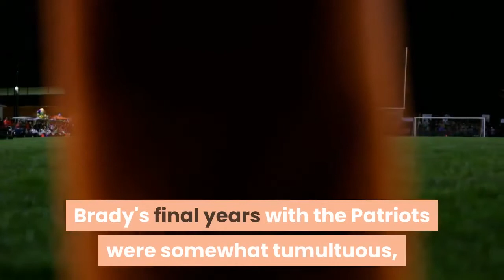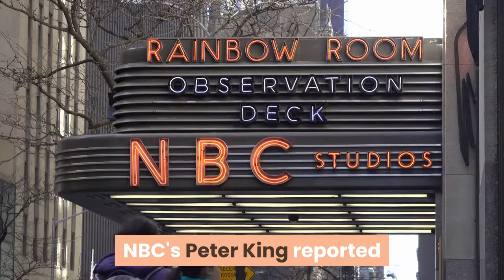The Patriots congratulated Tom Brady on Twitter for winning his first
Tom Brady won his seventh Super Bowl on Sunday and his first without the New England Patriots. After the game, the Patriots were one of the first to congratulate their former quarterback, calling him "the greatest of all time. "For good measure, they also told Rob Gronkowski to be careful with the Lombardi Trophy (Gronkowski once put a dent in one). The Patriots' tweet is not insignificant. Brady's final years with the Patriots were somewhat tumultuous, with reports swirling about a divide between Brady and head coach Bill Belichick. One report suggested Brady would "divorce" Belichick if he could. Eventually, it became clear the two sides were likely headed for a split. Brady never secured a long-term contract from the Patriots, who were reluctant to make a multi-year commitment to a 40-year-old QB. NBC Sports' Tom Curran reported that the Patriots essentially left the door open for Brady to leave. Since, however, both sides have been gracious when discussing the other. In the run-up to the Super Bowl, Brady credited Belichick for being a perfect coach for him throughout his career. NBC's Peter King reported that Patriots owner Robert Kraft was among those who sent Brady a congratulatory text after winning the NFC.